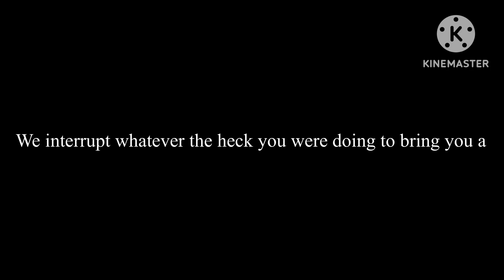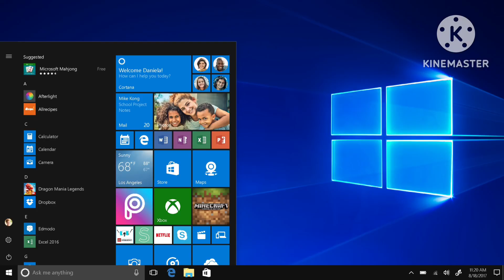Barney Error 4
This is the redone version of Barney Error 4￼￼, so if you wanna watch the original one, click on this link down here.